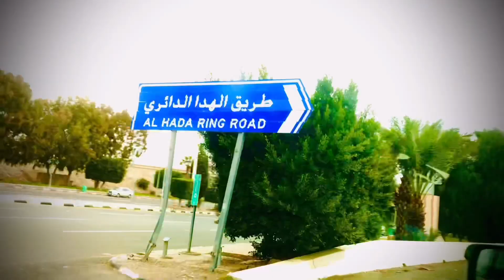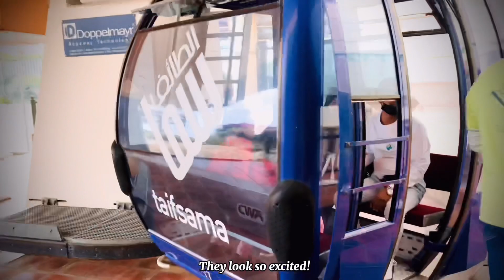Vlog in Taif اَلطَّائِفُ | Cable Car Ride | Mount -Al-Hada | Saudi Arabia | Short Vlog by Fawziya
Hey guys! This video includes some beautiful memories I’ve made with my family at Taif , Saudi Arabia. We experienced cable car riding together on a rainy day . And I’ve shared some captured moments of us enjoying at the ride of a sky high distance. It was very risky as we were very high from the mountains. But more than the risk of being terrified we rather enjoyed the ride as we were able to get the spectacular, breathtaking, eye catching sight of Mount Hada which seemed pretty as picture .
I wanted to share some of our moments with you . So thank you if u have watched the video and have become a part of our memories .